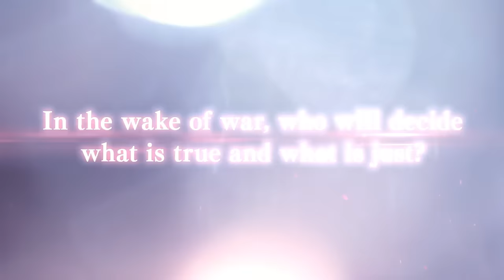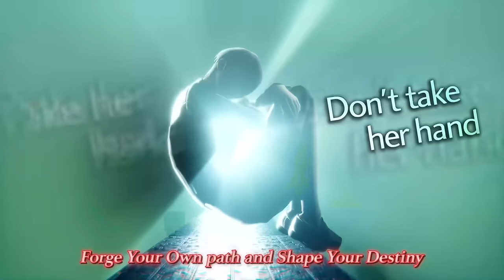16 BIG Upcoming Nintendo Switch & PS5 RPGS !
Nintendo Switch & PS5
Nintendo Switch and PS5 have a LOT of big RPGS & JRPGS on the system! Enjoy this nearly 30 minute Nintendo Switch & PS5 RPG video fans of the genre will approve! Make sure to put in the comments section what RPGS & JRPGS you want to see me cover in the next big Nintendo Switch & PS5 RPG video on the channel!

0:00 Intro
0:39 - 16. Saga Emerald Beyond
1:42 - 15. Black Myth Wukong
3:03 - 14. Tales of Kenzera: Zau
4:21 - 13. Pepper Grinder
5:22 - 12. Luigi's Mansion 2 HD
7:07 - 11. Fantasy Life i: The Girl Who Steals Time
8:37 - 10. Disney Epic Mickey Rebrushed
10:56 - 9. Suikoden 1 & 2 HD Remaster
12:14 - 8. Ys X: Nordics
13:41 - 7. Eiyuden Chronicle Hundred Heroes
15:12 - 6. Stellar Blade
16:50 - 5. Paper Mario The Thousand Year Door
19:03 - 4. Visions of Mana
20:45 - 3. Shin Megami Tensei V Vengeance
23:58 - 2. Decapolice
25:37 - 1. Metaphor ReFantazio